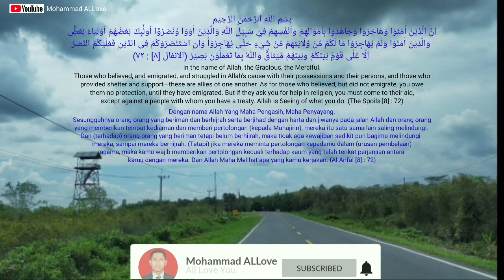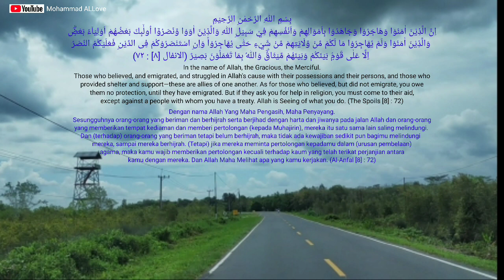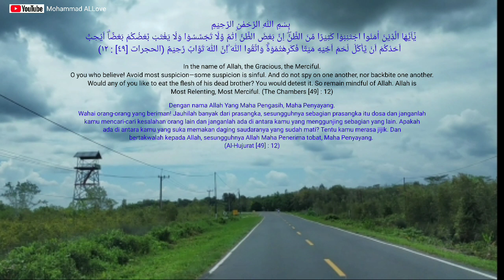Murottal Q.S. Al-Anfal [8] : 72 dan Q.S. Al-Hujurat [49] : 12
E-learning Al-Qur'an Hadits Kelas XI Madrasah Aliyah : membaca ayat Al-Qur'an Surah Al-Anfal [8] : 72 tentang Mujahadatun Nafs dan Surah Al-Hujurat [42] : 12 tentang Husnudz Dzan